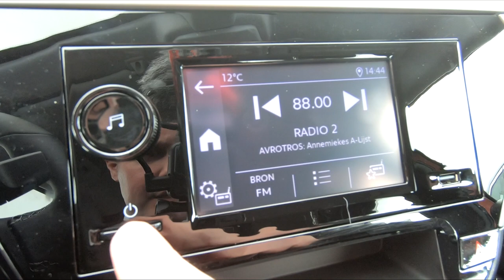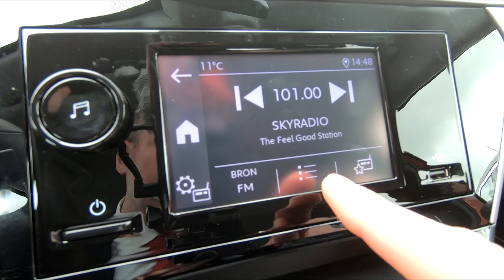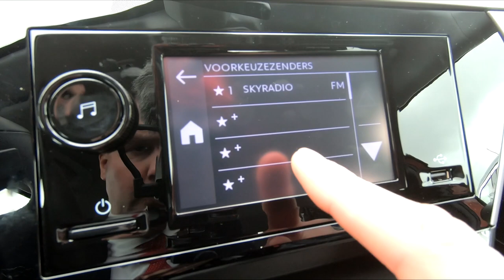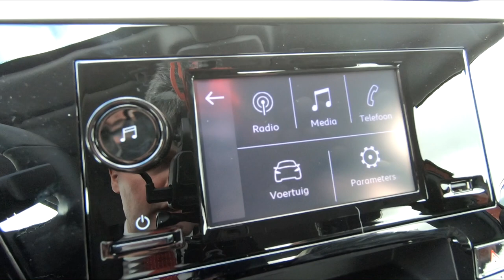Hoe werkt het 5 inch radio systeem van de Opel Corsa?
In deze video leggen wij u alles uit over het 5'' radio systeem, die verkrijgbaar is in de nieuwe Opel Corsa. Dit systeem wordt standaard geleverd bij de Corsa en de Corsa Edition uitvoeringen. Hoe werkt dit systeem en wat zijn de mogelijkheden? Je ziet het in deze video!

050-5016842